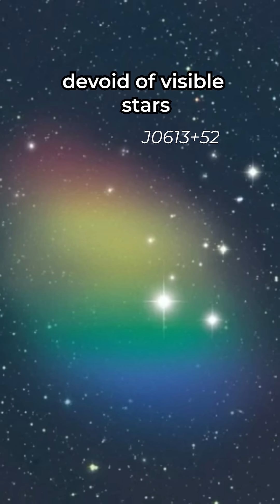The Most Unusual Galaxies of the Universe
Hi, I am Neel and I make videos mostly about animals and space. I try to communicate science with stories to make it easier for you to understand.
I love designing and at some point I had learned graphic designing. So, here are some of my artworks that you might want to have a look: